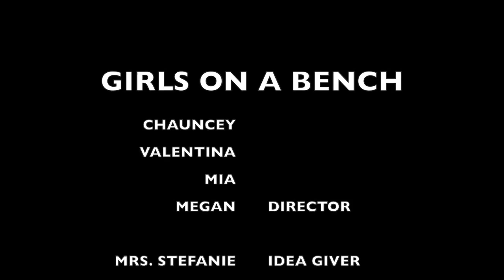GIRLS ON A BENCH